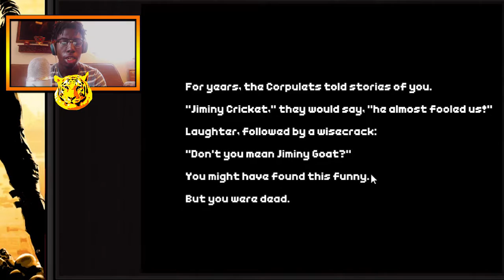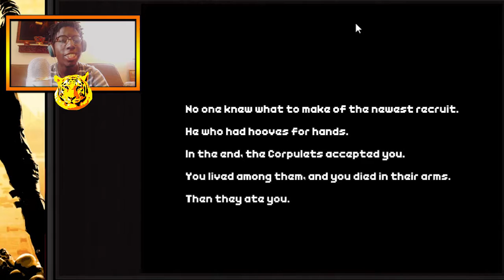I'M THE GOAT OF THIS CULT (GONE SEXUAL) | When Goats Joins Cults Full Walkthrough HD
I'M THE G.O.A.T. OF THE CULT | When Goats Joins Cults

I am TYGER I hope you Enjoyed My Videos Guys. STAY ZEN!

You can chat with me on social media and find me on.